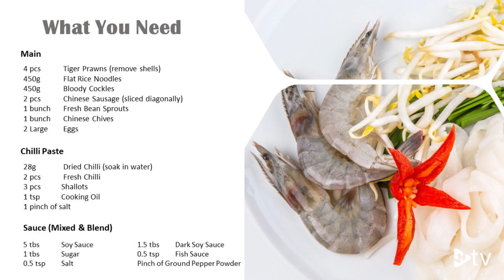Episode 8: Local Favourites with Chef Jimmy: Taste of Singapore: Traditional Char Kway Teow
Char Kway Teow (Fried Rice Noodles) is a staple dish at most hawker centres in Singapore and Malaysia, both with different styles of cooking and flavour profiles.  Today, Chef Jimmy Mun will show you how to prepare a traditional style Char Kway Teow using simple ingredients.